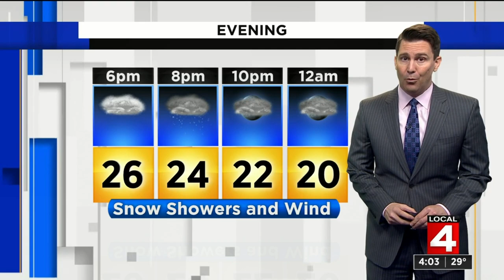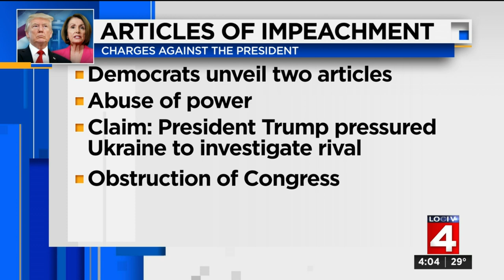Local 4 News at 4 -- Dec. 10, 2019